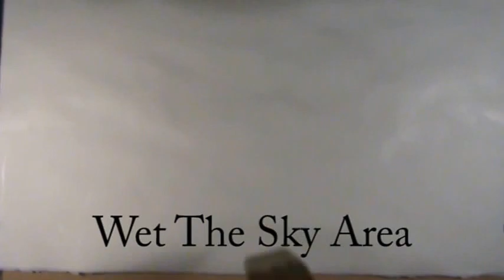Watercolors - How To Watercolor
How To Do Watercolor Landscapes/Seascapes. This is a 12 minute preview of Roy Fuller's "How To Watercolor DVD" available Paint beautiful 30 Minute watercolor using only the primary colors Red, Yellow and Blue. If you have 12 - 20 attendees, schedule a workshop. Anyone can do 30 minute watercolors!! No experience needed. for more FREE watercolor instructional lessons, tips, training videos, watercolor painting demonstrations, artists articles and much more.